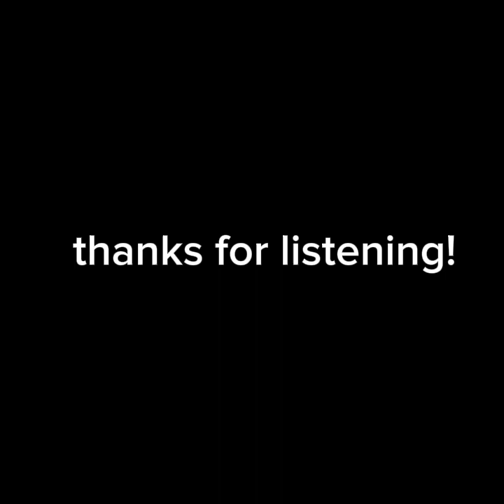Does It End Here? / It Has Ended.